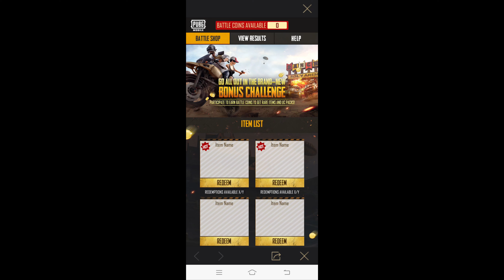LAST VIDEO OF PUBG MOBILE ?? || SAD NEWS ||PUBG BAN IN INDIA ??😭😭 PUBG MOBILE -- Legend Gaming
device used :- vivo U10
[[ THIS CHANNEL DOES NOT SUPPORT OR VIOLATE SEXUAL THINGS ]]